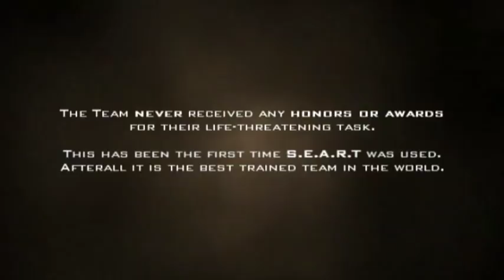Counter-Strike: S.E.A.R.T's Rescue Mission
Definetely one of the best Counter-Strike movies ever made.
That's a small part of the full Counter-Strike movie "Awoken Eyes".